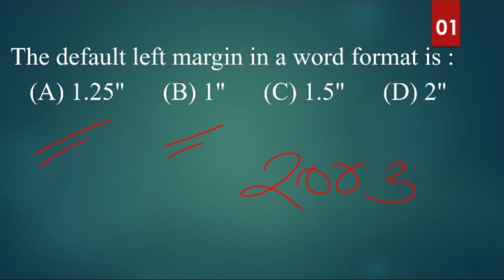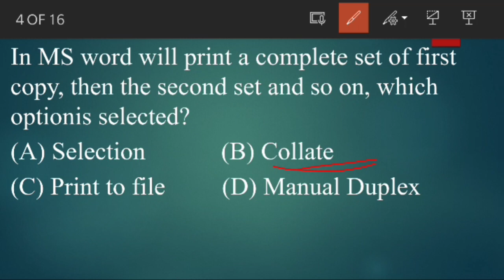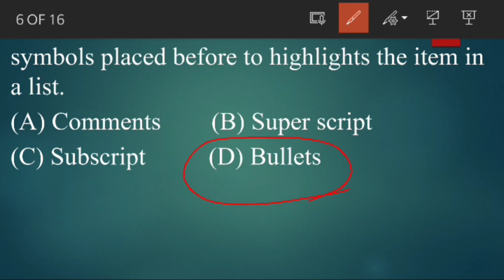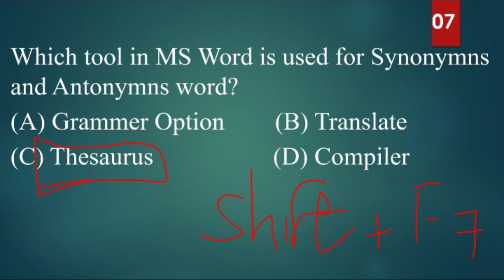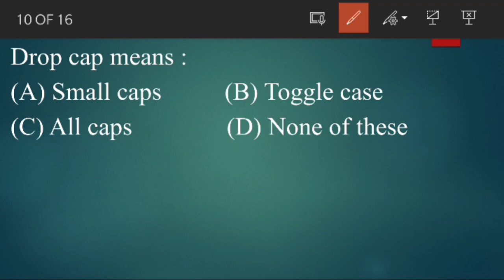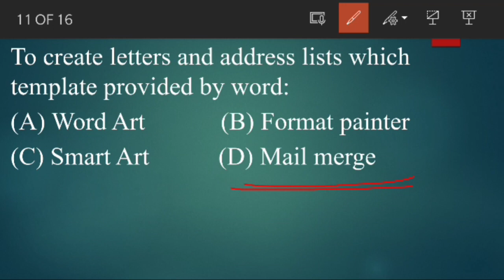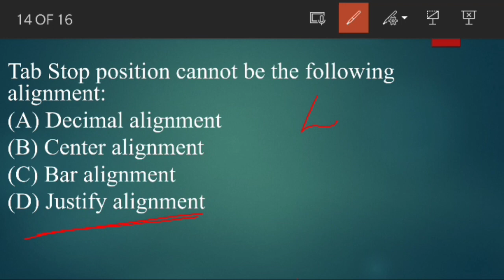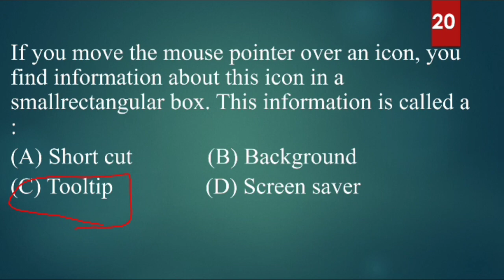LD Typist Kerala Water Authority || Analysing Questions from Word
Hi there! Welcome to PSC Eduvalley.
ഇവിടെ discuss ചെയ്യുന്ന topics
🔸 Word🔸 Excel🔸 Powerpoint🔸 Fundamentals
🔸 Typewriter🔸 Current Updates
To join our telegram channel-- Technical Coaching for Typist according to new syllabus
For admissions you can contact --